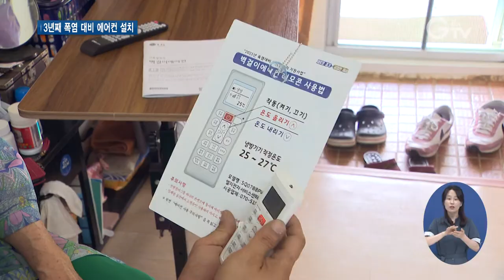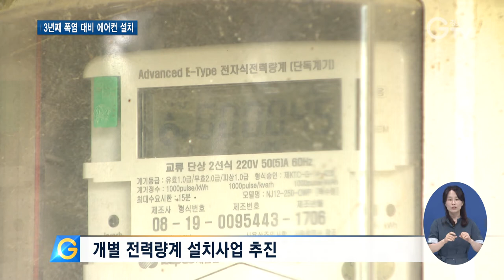“거동 불편한 홀몸어르신 댁 에어컨 놔 드려요”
[앵커멘트] 폭염에 주의해야 할 게 바로 온열질환입니다. 특히 65세 이상 어르신이 온열질환자의 큰 비중을 차지하는데요. 경기도가 거동이 불편해 무더위쉼터를 찾을 수 없는 홀몸어르신 댁에 에어컨을 설치해주고 있습니다. 최창순 기자가 현장 취재했습니다.

[리포트]
홀로 사는 86세 할머니

코로나19 탓에 복지관도 가지 못하고 여름철만 되면 꼼짝없이 집 안에서 무더위와 시름했는데 이젠 걱정을 놓게 됐습니다.

집에 벽걸이형 에어컨이 설치된 겁니다.

습기 제거와 공기정화 기능까지 갖춘 성능 좋은 에어컨입니다.

에어컨을 처음 접하는 할머니가 잘 쓸 수 있게끔 설명도 꼼꼼히 이뤄졌습니다.

[인터뷰] 에너지복지 지원사업 이용자
“올여름도 더울 것 같은데 너무 감사하고 고맙죠. 저 같은 사람 누가 이걸 해주겠어요.”

경기도는 지난 2019년부터 전국 최초로 저소득층 홀몸어르신 가구에 에어컨 설치를 지원하고 있습니다.

올해는 지원 대상이 기초생활수급자에서 차상위계층까지 확대됐습니다.

도내 19개 시·군과 함께 705가구를 대상으로 설치 중입니다.

전기요금 부담을 덜어드리기 위해 한전 전기요금 복지할인을 받을 수 있도록 개별 전력량계 설치사업도 함께 추진합니다.

[인터뷰] 박성남 / 경기도 환경국장
“지구온난화 때문에 여름에 폭염이 너무 심해집니다. 그래서 실질적으로 에너지 서비스를 못 받는 분들이, 취약하신 분들 특히 어르신들이 많거든요. 그분들을 폭염으로부터 어떻게 지킬 것이냐 그런 취지에서 출발을 하게 됐습니다.”

현재 경제적으로 어려운 홀몸어르신은 도내 6만여 명

경기도는 지난 2년 동안 1천4백여 명의 어르신에게 혹서기 온열질환을 예방할 수 있도록 에어컨을 설치해 드렸습니다.

[자막]
1.화성시 백리
2.에너지복지 지원사업 이용자
3.2019년부터 전국 최초 에어컨 설치 지원
4.차상위계층까지 지원대상 확대
5.19개 시·군 홀몸어르신 705가구 대상
6.개별 전력량계 설치사업 추진
7.박성남 / 경기도 환경국장
8.영상취재 : 나인선, 영상편집 : 강윤식